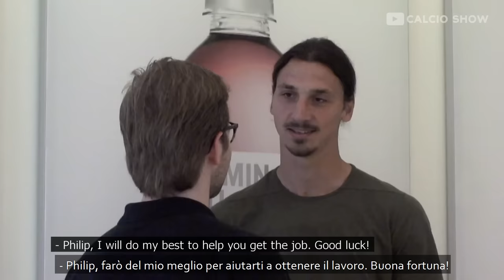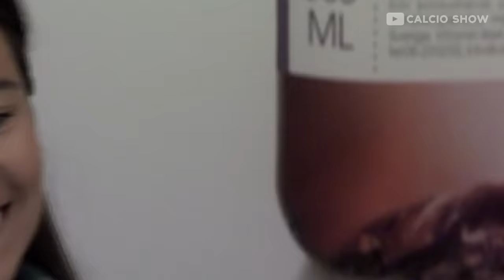Zlatan Ibrahimović at the Job Interview [Prank]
"We produce high quality football videos for YouTube and other social media platforms. Join us today, to not miss fresh, unique football content and stories"